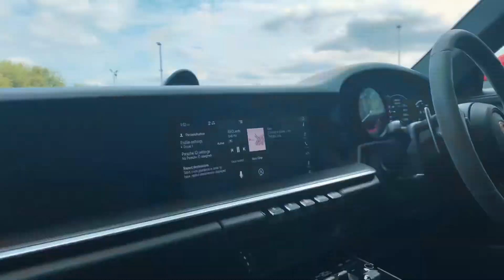FOR SALE | Porsche 911 Carrera 4S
Electric slide/tilt glass sunroof
Electric folding exterior mirrors
‘911’ logo
Sports exhaust system
Sport Chrono Package incl. mode switch
Front axle lift system
20 / 21-inch RS Spyder Design wheels
4-way electric Sports Plus seats
Guards Red seat belts
Sport Chrono stopwatch instrument dial in Guards Red
Guards Red rev counter dial face
Storage compartment lid with Porsche Crest
Porsche Crest on headrests
Leather Interior with Alcantara
GT sports steering wheel in Alcantara®
Vehicle key painted with key pouch in Alcantara®
Matt carbon interior package
LED main headlights including Porsche Dynamic Light System Plus (PDLS Plus)
Privacy glass
ParkAssist including reversing camera